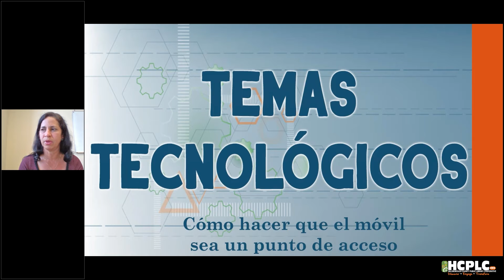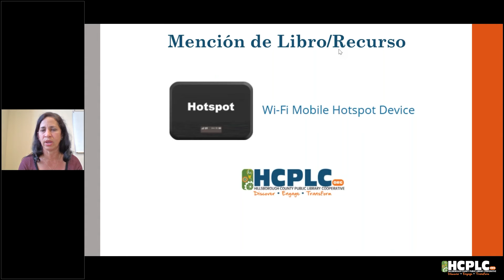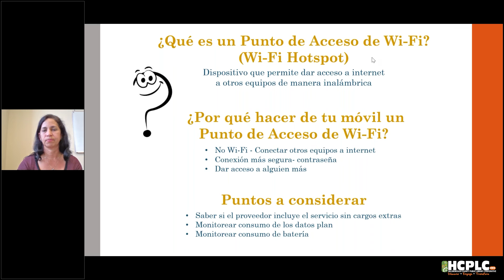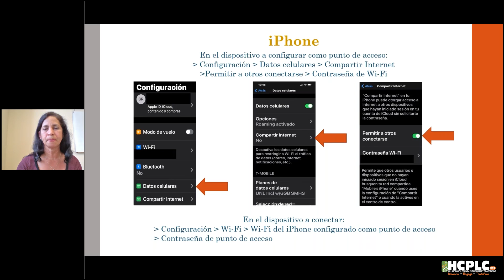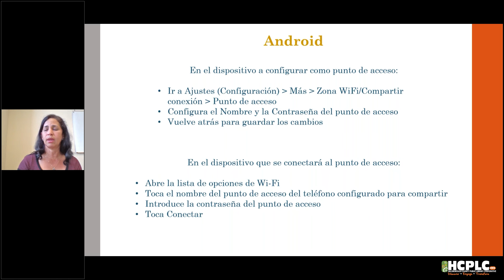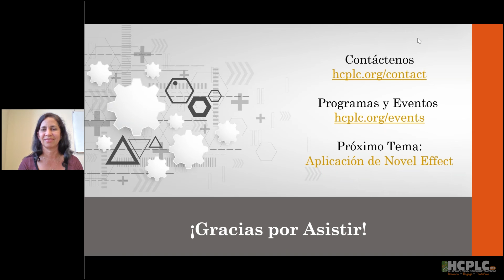Temas Tecnológicos: Cómo hacer que el móvil sea un punto de acceso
Explore una amplia variedad de temas tecnológicos en estas sesiones cortas. Además: ¡Preguntas y respuestas en vivo! El tema de hoy – Cómo hacer que el móvil sea un punto de acceso. Para todas las edades.